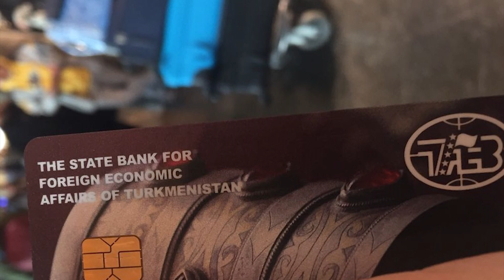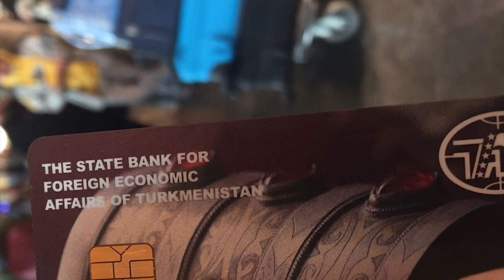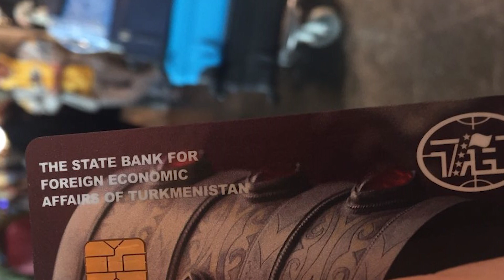Türkmen talyplary: Nagt däl hasaplaşyklardan soň kartlar wagtlaýyn petiklenýär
Daşary ýurtlaryň kafedir restoranlarynda ýa-da söwda dükanlarynda nagt däl hasaplaşyklary amala aşyran türkmenistanly studentleriň bank kartlaryny wagtlaýyn petiklenýär diýip, Azatlyk Radiosynyň Orsýetdäki çeşmelerimiz habar berýär.